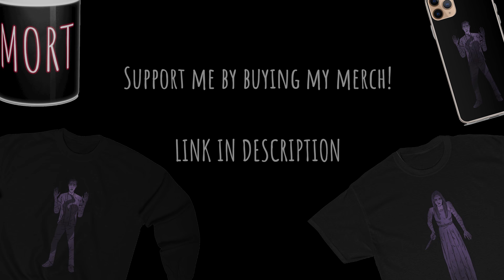6 ANIMATED HORROR STORIES COMPILATION 2020